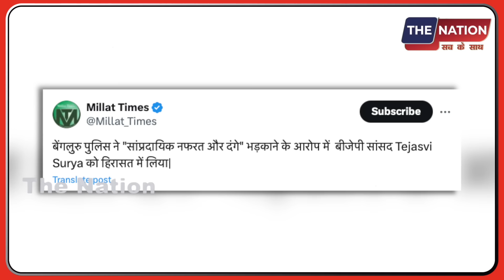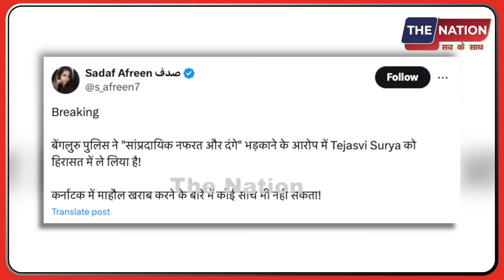दंगा भड़काने निकले BJP सांसद को कर्नाटक पुलिस उठा ले गई?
pmmodilive AmitShah SupremeCourt vasundhararaje ElectionVoting PrimeTimeNdtv BJP Republictv LiveDebate AnjanaOmKashyap#SudhirChaudhary RubikaLiyaquat DeepakChaurasia RepublicTv#sambitpatra abhisharsharma netanyahu yaman @NewsTheNation thenation The Nation पर आपका स्वागत है। यहा हम आम लोगों से जुड़े मुद्दों को उठाता है। राजनीति, सामाजिक सहित सभी विषयों पर देश के लोगों की बेबाक राय दिखाना हमारी पहचान है।